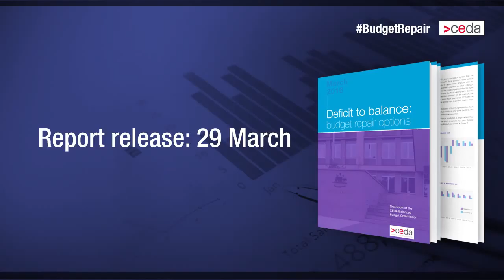CEDA report pre-launch preview #3 - Deficit to balance: budget repair options